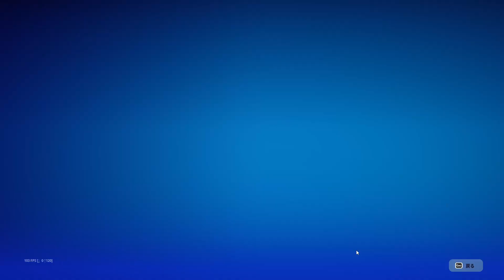【Fortnite】自分の家は自分で守れ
ぐみちゃん